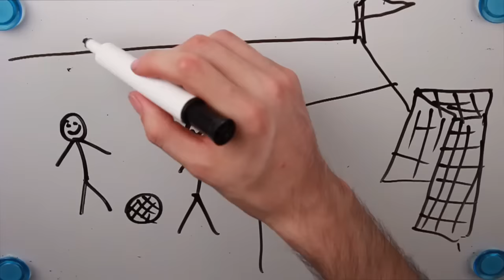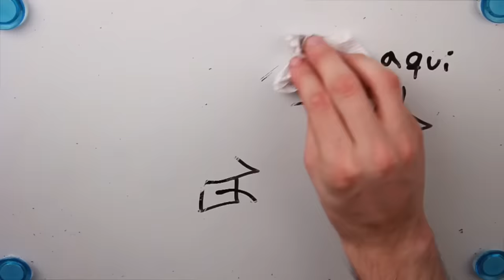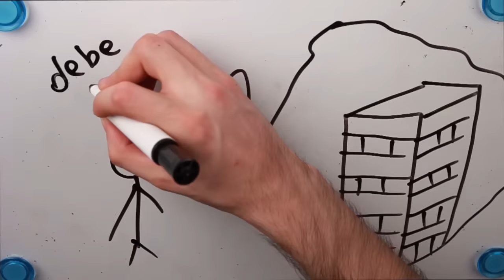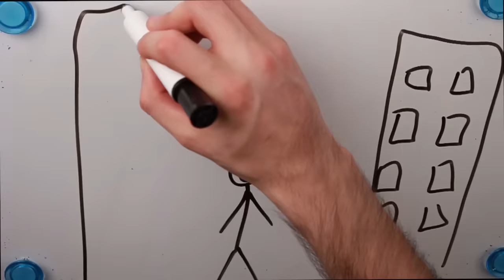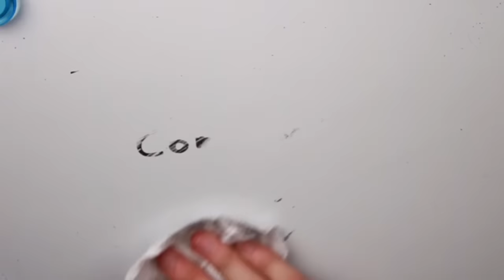Draw My Life | Hola Soy German